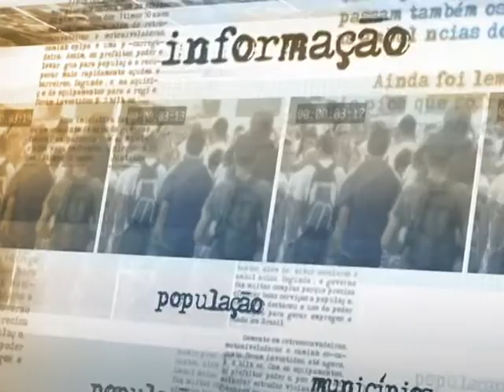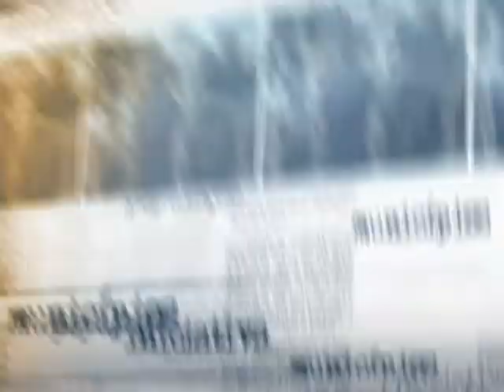Ação de estímulo à educação indígena vai atender 22 territórios da Amazônia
DIRETO DA FONTE - 25.11.13: O ministro da Educação, Aloizio Mercadante, falou nesta segunda-feira (25) sobre o Programa Nacional dos Territórios Etnoeducacionais Indígenas, que pretende estimular o acesso a educação pelos povos indígenas do país preservando seus costumes e cultura. No ano passado, as etnias receberam 16 mil ônibus para transporte escolar, e, este ano, 250 lanchas devem ser entregues para atender povos de regiões isoladas. A Ação Saberes Indígenas na Escola vai beneficiar, na primeira fase, 22 territórios da Amazônia.